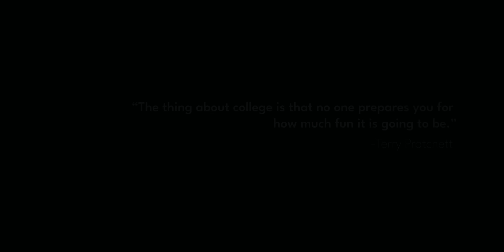College & hostel Tales | Standup comedy by Mohit morani | Homecoming part - 2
This is the part 2 of my Stand-Up comedy special 'HOMECOMING' and in this video I dive into my unforgettable college and hostel experiences.
Whether you’re currently in college or just looking back at your own experiences, I hope this video brings a smile to your face and a sense of nostalgia.